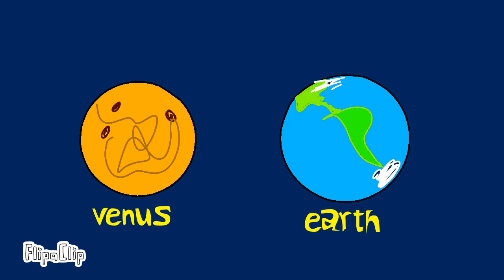planet venus song (solar system all ages) S2 ep 3.